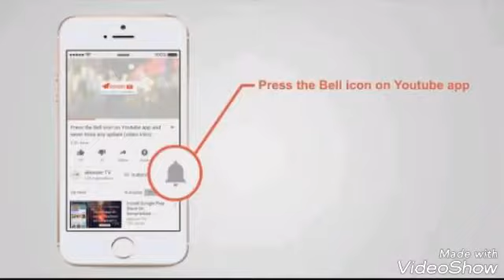DTY 🌹PURE ROSE WATER AT HOME 💓💓💓BY SHAHEEN SIDDIQUI